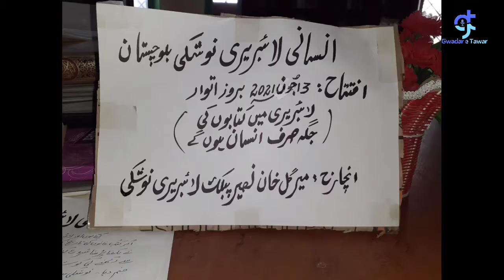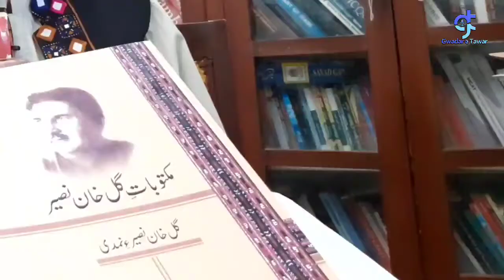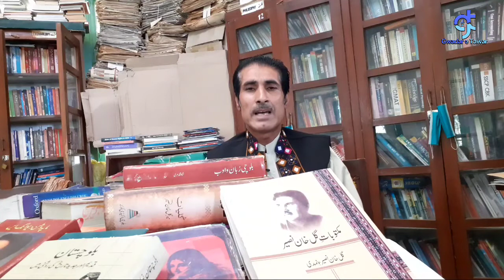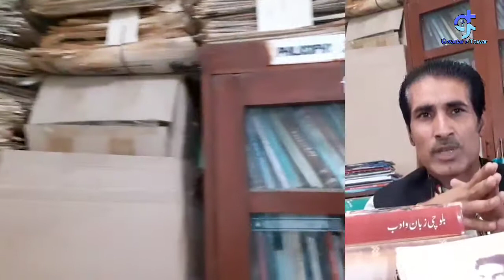Gul khan naseer library noshki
گل خان نصیر لائبریری نوشکی بلوچستان ءِ مستریں لائبریری انت۔